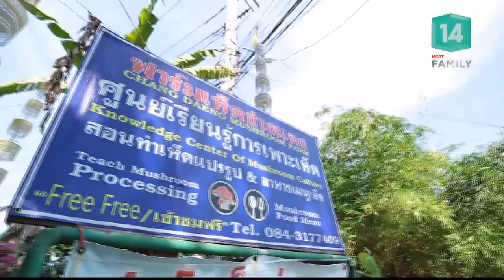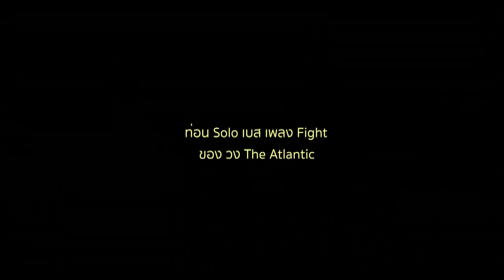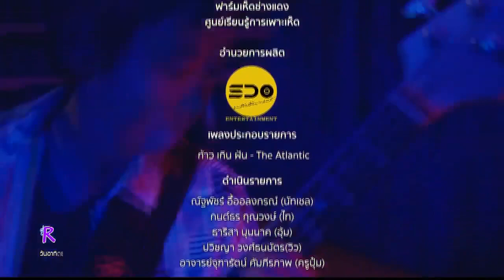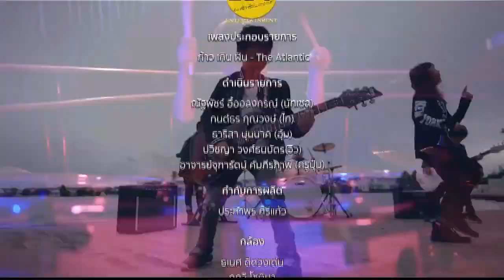ฟาร์มเห็ดช่างแดง (09ธ.ค.61) R U Ready | MCOT Family 14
R U Ready |09ธ.ค.61 OnAir
ฟาร์มเห็ดช่างแดง, Lotte World